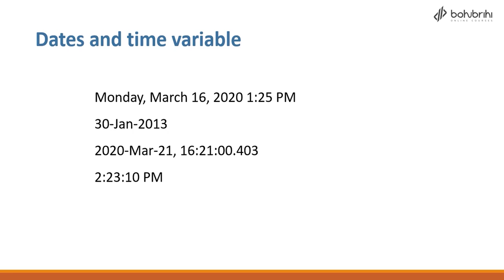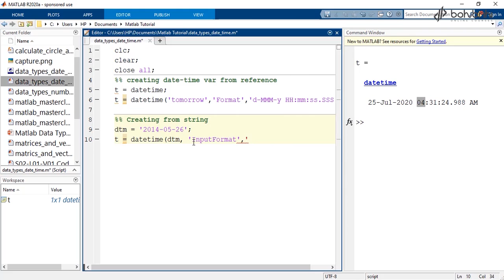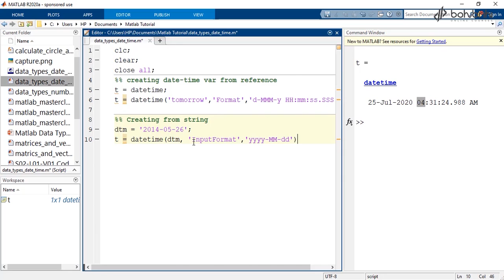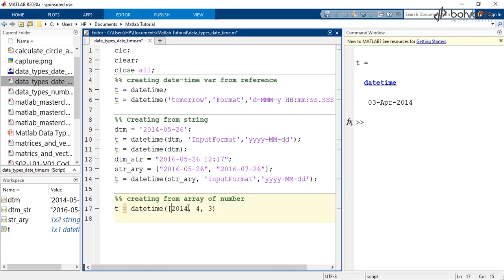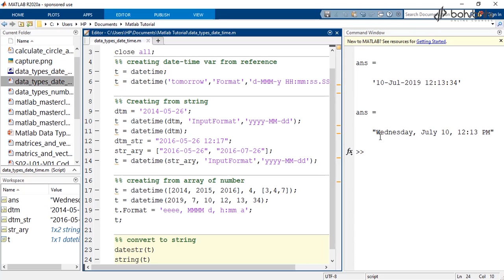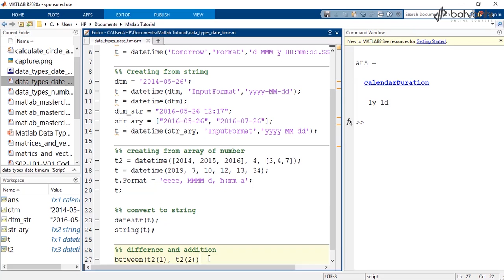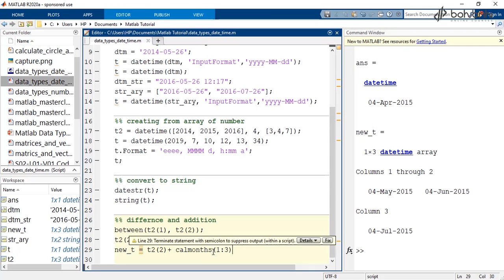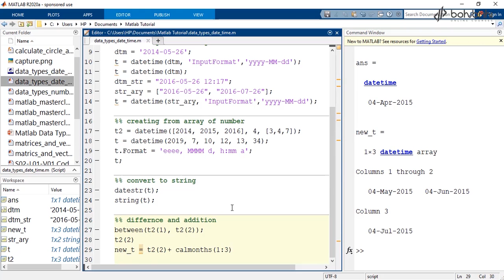MATLAB | Dates and Time | ম্যাটল্যাব মাস্টারক্লাস | বহুব্রীহি অনলাইন কোর্স | Bohubrihi Online Course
ভিডিওটিতে Dates and Time সম্পর্কে ধারনা দেয়া হয়েছে, এটি বহুব্রীহির 'ম্যাটল্যাব মাস্টারক্লাস' কোর্সের একটি অংশ।একদম শূন্য থেকে শুরু করে ডেটা এনালাইসিস, ইমেজ প্রসেসিং, ক্লাসিফিকেশনের মতো রিয়েল-ওয়ার্ল্ড অ্যাপ্লিকেশন নিয়ে কাজ করার মত আত্মবিশ্বাস অর্জন করতে পারবেন বহুব্রীহির 'ম্যাটল্যাব মাস্টারক্লাস' কোর্সের মাধ্যমে! ম্যাটল্যাব নিয়ে আগ্রহী যে কেউ নিচের লিংকে ক্লিক করে কোর্সটি করতে পারবেন